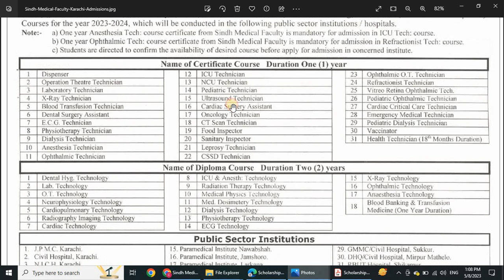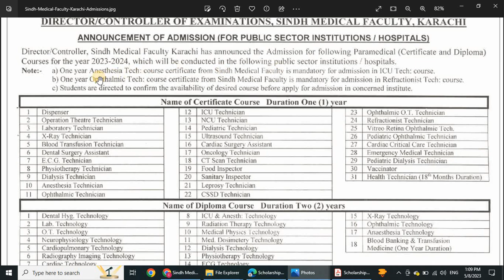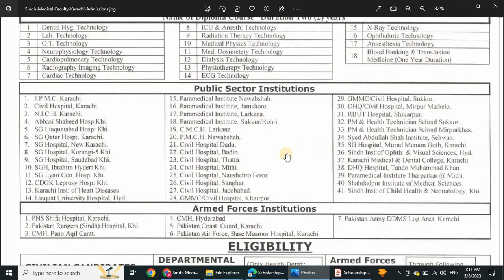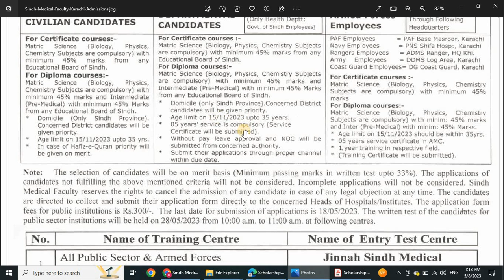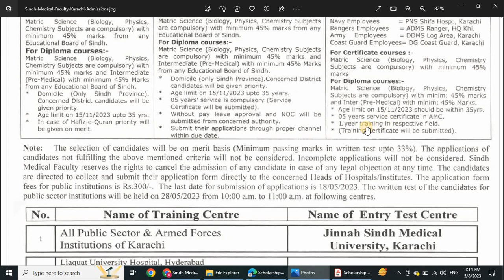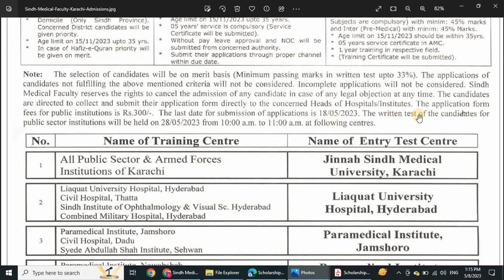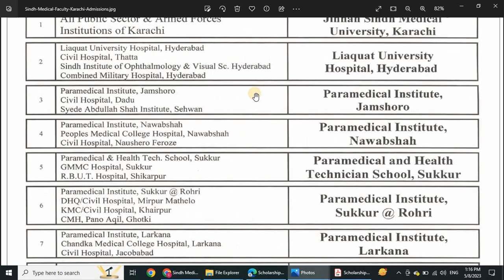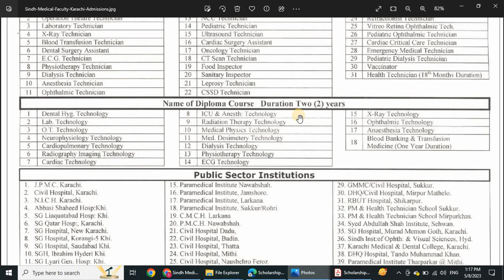Sindh Medical Faculty Karachi Admissions 2023-2024 | Certificate Courses And Diploma Courses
DIRECTOR/CONTROLLER OF EXAMINATIONS, SINDH MEDICAL FACULTY, KARACHI
ANNOUNCEMENT OF ADMISSION (FOR PUBLIC SECTOR INSTITUTIONS / HOSPITALS)
Director/Controller, Sindh Medical Faculty Karachi has announced the Admission for following Paramedical (Certificate and Diploma) Courses for the year 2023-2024, which will be conducted in the following public sector institutions / hospitals.

Matric Science (Biology, Physics, Chemistry Subjects are compulsory) with minimum 45% marks from any Educational Board of Sindh.
For Diploma courses:-
Matric Science (Biology, Physics, Chemistry Subjects are compulsory) with minimum 45% marks and Intermediate (Pre-Medical) with minimum 45% Marks from any Educational Board of Sindh.
Domicile (only Sindh Province). Concerned District candidates will be given priority.
Age limit on 15/11/2023 upto 35 years.
05 years' service is compulsory (Service Certificate will be submitted).
Age limit on 15/11/2023 upto 35 yrs. In case of Hafiz-e-Quran priority will be given on merit.
Without pay leave approval and NOC will be submitted from concerned authority.
*K
Submit their applications through proper channel within due date.
Note:
29. GMMC/Civil Hospital, Sukkur.
30. DHQ/Civil Hospital, Mirpur Mathelo. 31. RBUT Hospital, Shikarpur.
32. PM & Health Technician School Sukkur. 33. PM & Health Technician School Mirpurkhas. 34. Syed Abdullah Shah Institute, Sehwan, 35. SG Hospital, Murad Memon Goth, Karachi. 36. Sindh Inst of Ophth: & Visual Sciences. Hyd. 37. Karachi Medical & Dental College, Karachi. 38. DHQ Hospital, Tando Muhammad Khan. 39. Paramedical Institute Tharparkar @ Mithi. 40. Shahdadpur Institute of Medical